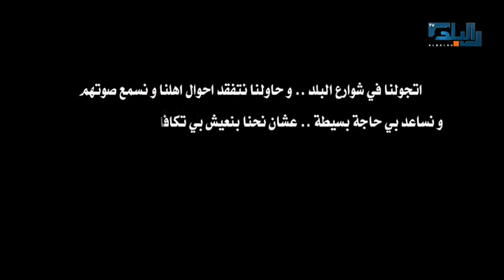مسارب الروح | الحلقة الحادية والعشرون - 22 04 2022